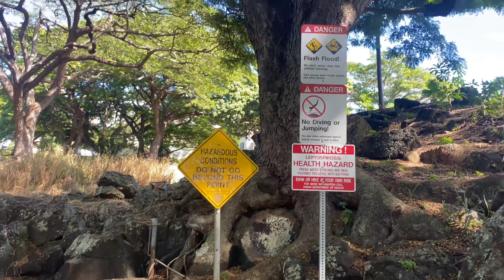Lili’oukalani Botanical Garden | Kaly XLR